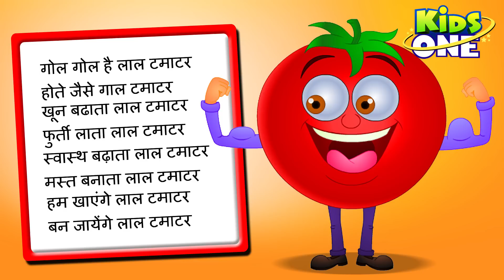Lal Tamatar Hindi Nursery Rhyme | Cartoon Animated Rhymes For Children | The Red Tomato - KidsOne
Watch " Lal Tamatar " Animated Nursery Rhyme with Lyrics for Children and Pre-school Kids. The Goodness of " The Red Tomotoes " Sung in Sweet and Funny Hindi Rhyme from KidsOne.

Lal Tamatar - The Red Tomato Lyrics:

Ban Jaayenge Laal Tamaatar.